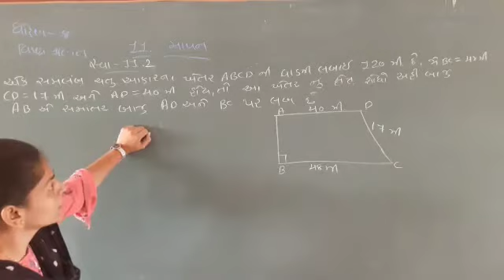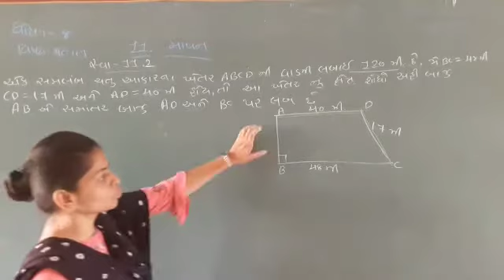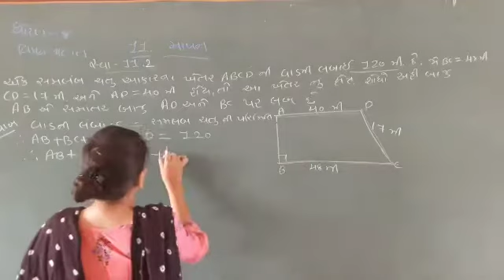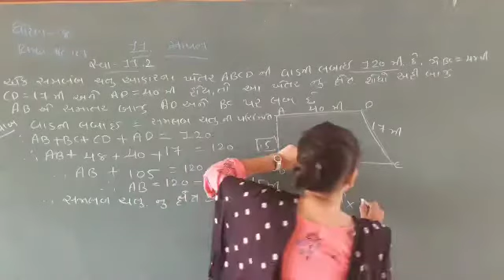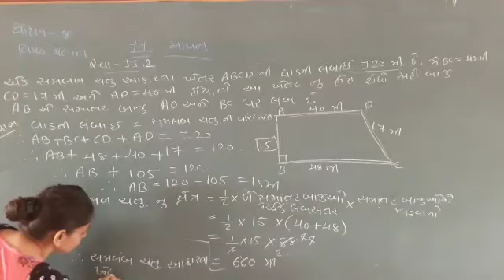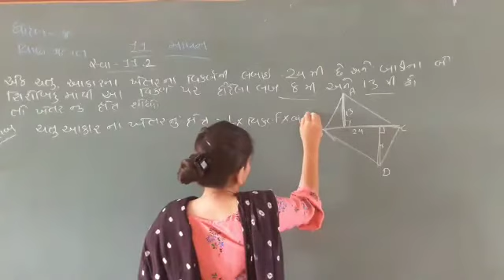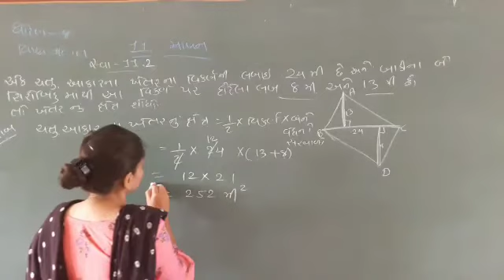Maths | std - 8 | Sem - 2 "CH - 11" PART - 2